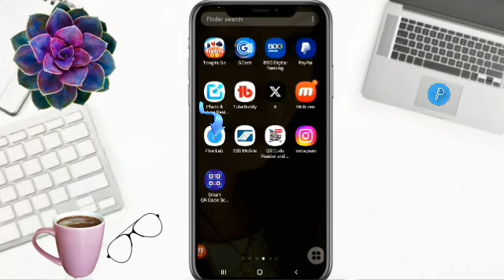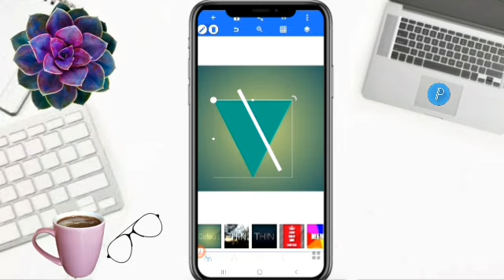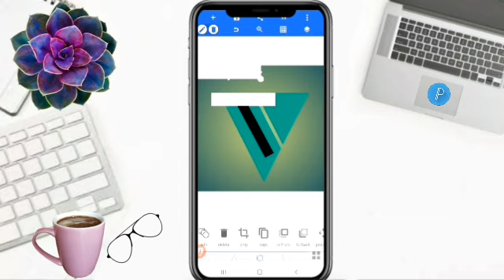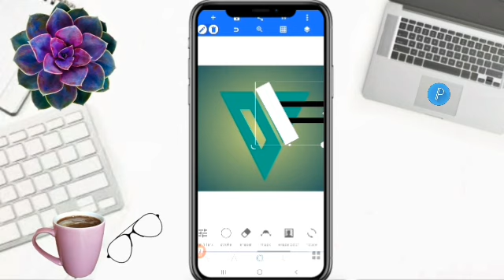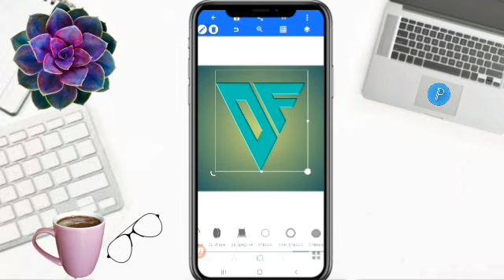DESIGN AN AMAZING LETTERS OF LOGO IN MINUTES! pixellab viraldesign logo nice @FaizyNhidz ​ ​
Hello Everyone!

        On this video tutorial, I will show and share to you how to make letter OF logo design in pixellab. Hope you like it!

Time Codes
0:00 Intro
0:01 Teaser
0:08 Channel Bio
0:31 How to make letter OF logo design in pixellab
4:53 Outro
5:17 End

        Hello everyone!

GODBLESS!!!

   @Melani Vlog⁸
FAIZY LOVER MEMBERS
   @ROSE YEN DRFF
   @Umeko&Family
   @ZARA Bactol
   @Shelymae Vlogs
   @Estela44 Channel